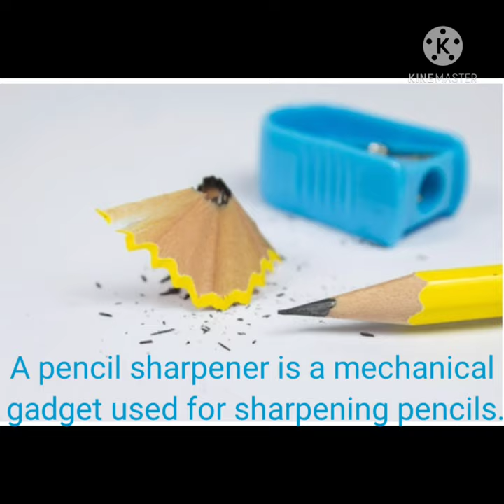Pencil sharpener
video by Sherlin Jeri

A pencil sharpener is a mechanical gadget used for sharpening pencils. Pencils get dull while they are used and its core shortens, so a pencil sharpener shaves the casing and the core of the wooden pencil until it shapes the point. It can be operated manually or by an electric motor. Before pencil sharpeners appeared, pencils were sharpened with small knives. And generally John Lee Love is said to be the inventor of pencil sharpener.

In 1828, French mathematician Bernard Lassimonne patented the first pencil sharpener. This method wasn’t any faster or easier than sharpening with a knife, so it didn’t become popular. Thierry des Estivaux, also from France, improved this design and made a sharpener that had one blade in a conical housing - a design that we still use today and call a “prism sharpener”. Next improvement came from the other side of the Atlantic in 1851, from a man called Walter K. Foster. He improved Estivaux’s design so it can be mass-produced. These inventions had only one flaw. They all demanded user to hold the sharpener steady and turn the pencil or vice versa which often broke the lead. Because of that many tried to improve further the sharpener but with not much luck. The first sharpener to fix this problem was A.B. Dick Planetary Pencil Pointer invented in 1896. This system was encased and stood still while the crank of the sharpener was turned.

Shortly, In 1897 patented the poetically named ‘Love Sharpener’ was designed by John Lee Love, a carpenter by trade. Love’s design was born of his need for a portable, easy-to-use, mess-free option and amounted to a light-weight, crank-powered sharpener with the addition of a shavings receptacle. The patent provides further instruction that the sharpener could also act as ‘...A paper-weight, desk ornament, and for other similar purposes’. The next important innovation for the pencil sharpener was adding electricity.

In 1904 the Olcott Climax Pencil Sharpener improved on this design. First electrical sharpeners appeared in 1910 but were not commercially available until 1940. Since then pencil sharpeners didn’t change much except in materials used for their production. Today we have different types of pencil sharpeners. "Prism", "manual" or "pocket" sharpeners are the simplest and the oldest variant.